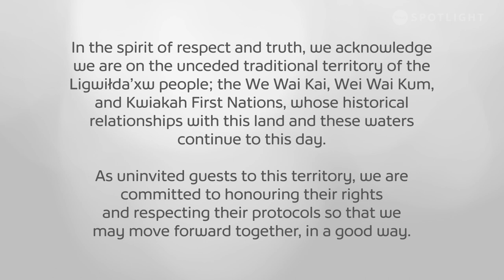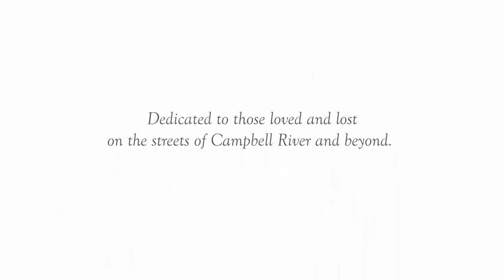How Art Helps the Homeless in Campbell River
Having experienced homelessness and addiction throughout his life, John Sharkey found that tough times can be eased with art and compassion in a unique program offered by the Campbell River Art Gallery known as The Art Hive. By giving those with lived experience an outlet to express themselves through art, The Art Hive also serves as a family for those who need it most.

Title: Sharkey & The Hive
Producer: Dan Peruzzo